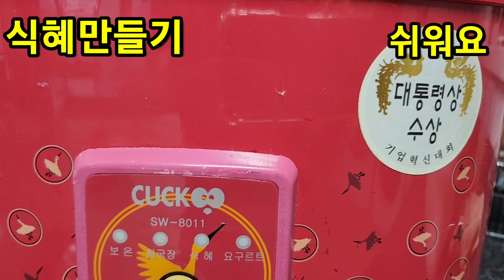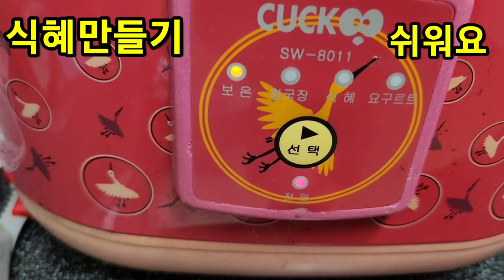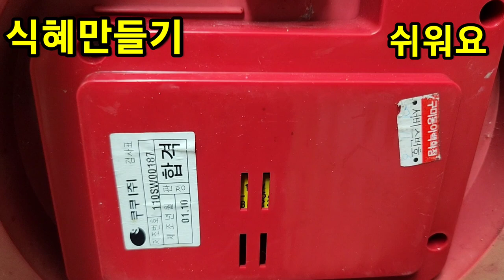식혜만들기 장마철 건강하세요